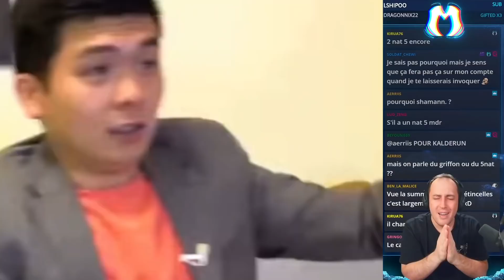LA SUMMON LA PLUS MONSTRUEUSE DE MA CARRIERE ! MEGA-SUMMONDAY N°189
00:00 Intro
03:02 Début de la summon !